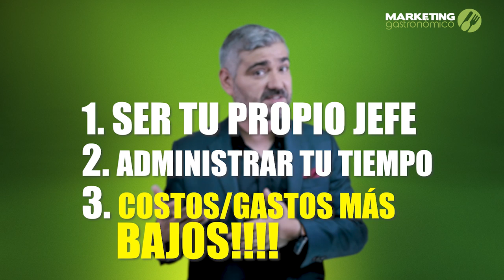El Cambio que NECESITAS Para Triunfar con Tu Food Truck 🚚🚀 ¡No Más Secretos!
Este SECRETO Cambiará TODO Sobre Iniciar Tu Food Truck 🚚✨ ¡Descúbrelo Ahora!

¿Estás pensando en lanzar tu propio negocio de comida móvil pero no sabes por dónde empezar? ¡Este video es para ti! Descubre el secreto que transformará completamente tu manera de abordar el negocio de food trucks, desde la selección del menú hasta la gestión financiera y el cumplimiento de las regulaciones.

Enlaces Útiles:

Conéctate con Nosotros:

Sobre Este Canal:
Marketing Gastronómico es tu destino para todo lo relacionado con el marketing y la gestión en el mundo gastronómico. Desde herramientas de costeo hasta estrategias para impulsar tu negocio gastronómico, aquí encontrarás los recursos que necesitas para crecer.